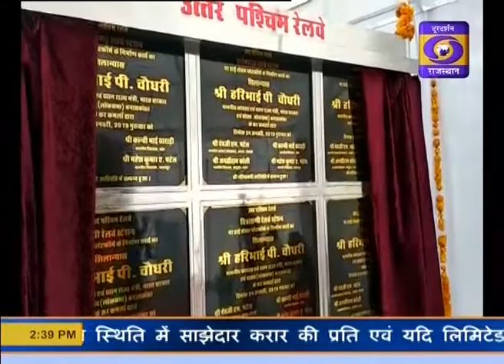Union Minister Haribhai P Chaudhary Sirohi Program